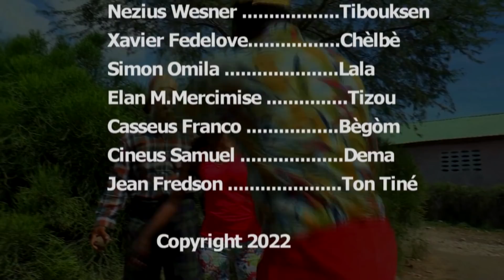REVÈ LAVI FULL EP# 77 SA, DEMA DIL PRAN BAL EPOUTAN TA SANBLE SE CHELBE KI PRAN BAL LA BEGOM